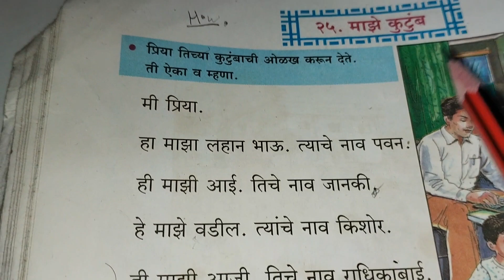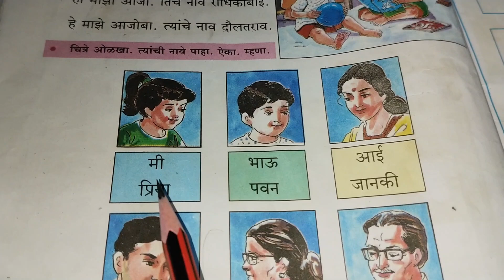माझे कुटुंब ll English medium ll marathi ll STD 1st ll